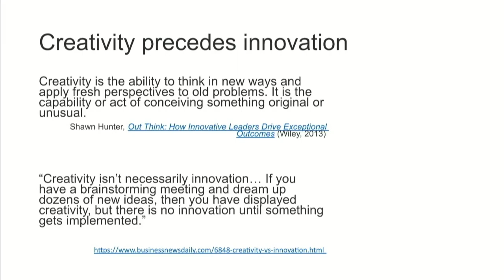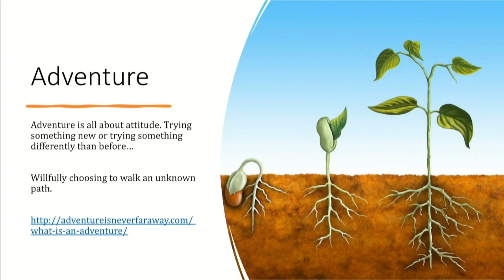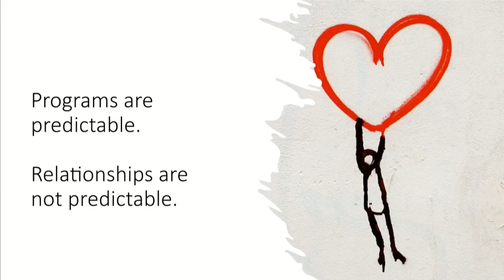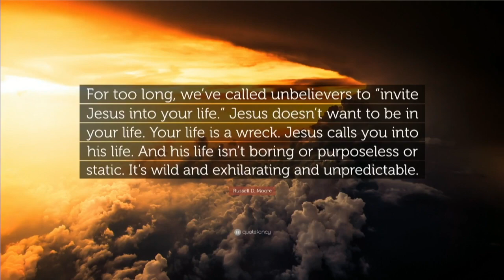Jerry Unser ( Part 1 )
Teaches: Service